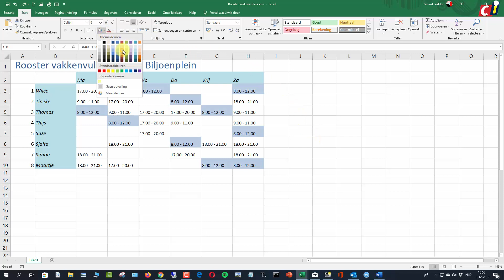Excel - Geavanceerd selecteren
In Excel kun je op verschillende manieren selecteren. Maar als je van een bepaald gegeven bijvoorbeeld de opmaak wilt veranderen, komt geavanceerd selecteren goed van pas. Hoe dat werkt, zie je in deze how to.